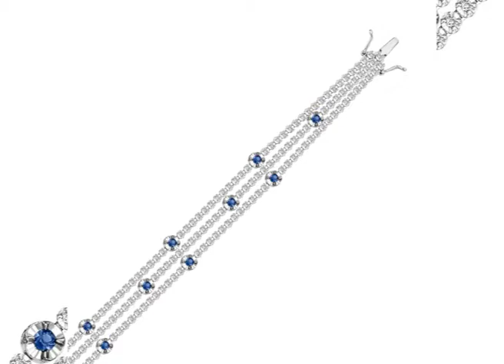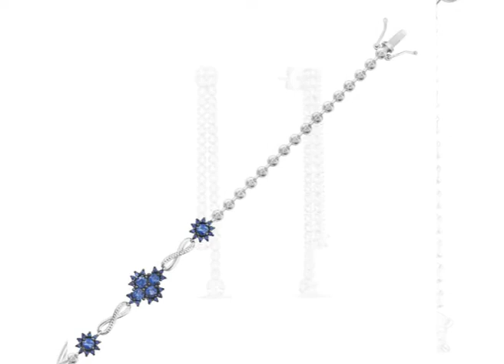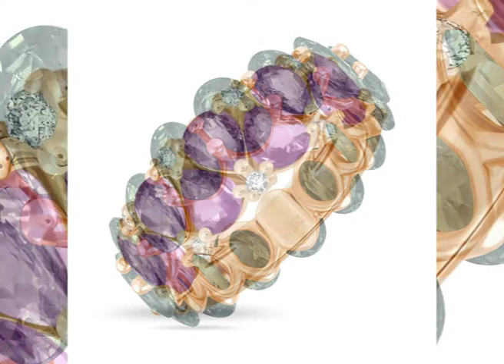Блистать на солнце. Главные ювелирные тренды лета – 2019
Для драгоценных камней нет плохой погоды. В лучах летнего солнца они приобретают особый блеск и раскрываются во всей красе, а в хмурый день радуют нежным мерцанием. Подобрать украшения к лёгким нарядам, соблюдая баланс между элегантностью и модой, сложнее, чем кажется на первый взгляд. Эксперты Московского ювелирного завода (МЮЗ) рассказывают о нюансах актуальных образов наступившего лета и трендовых украшениях.